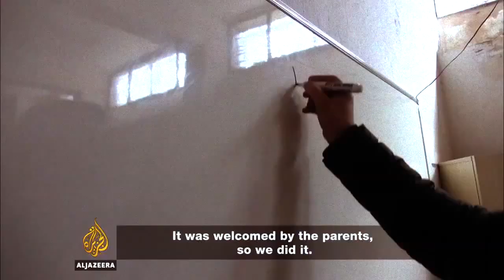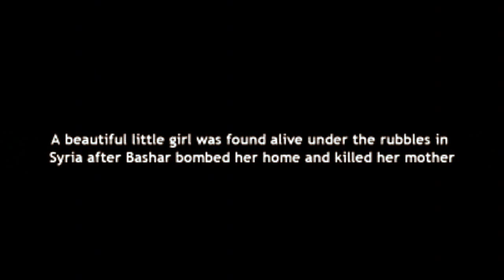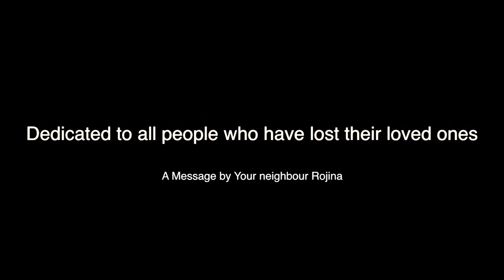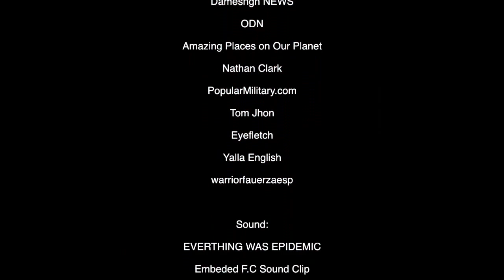letters from Iraq - The Last Time We Will Fly Birds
Inspired by Letters From Iraq Album Music by Rahim Alhaj recorded in the KEXP studio. Rahim AlHaj performing "Letter 4 : The Last Time We Will Fly Birds"
Rachel Pearson (violin)
Victoria Parker (violin)
Heather Bentley (viola)
Rajan Krishnaswami (cello)
Stephen Schermer (bass)

Dedicated to all people who have lost their loved ones!
A Message From Rojina,
Edited & Collected by Rojina Farrokhnejad

Youtube Clips:

Rahim AlHaj -The Last Time We will Fly Bird By K.E.X.P
The Kite runner, Director: Marc Forster
The Secret Life of Pigeons, The nature of things (David Suzuki)
National Geographic time lapse
Al Jazeera

Youtube channel ref:

Birds on Glue by  David Guttenfelder
AP Archive
War Leaks
TingTingin
Bahjat Sabri Bedan
AirArmsHuntingSA
TopGunMilitary
Tanner Hinman
sunshinepress
2minstral
LeadingToWarFeature
The Film Archives
Feature History animation
Viral Club
online for you
PeacefulNlovely
Dameshgh NEWS
ODN
Amazing Places on Our Planet
Nathan Clark
PopularMilitary.com
Tom Jhon
Eyefletch
Yalla English
warriorfauerzaesp
EXPOZA Aleppo (Syria) Vacation Travel Video Guide

Sound:
EVERTHING WAS EPIDEMIC
Embeded F.C Sound Clip